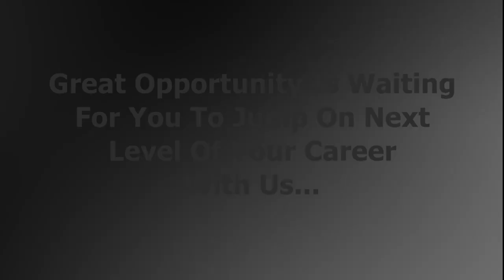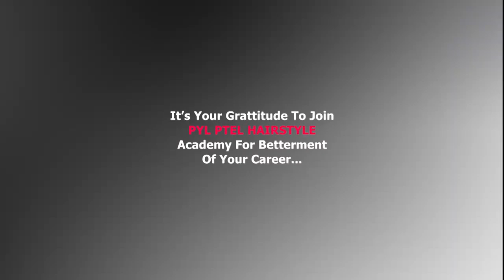BY PYLPTEL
I Am Hairstyle Artist & Educator
Here Am sharing with u our new creative Hairstyle Hack, tips, tricks..
For Our online & offline  Hairstyle class inquiry
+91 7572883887